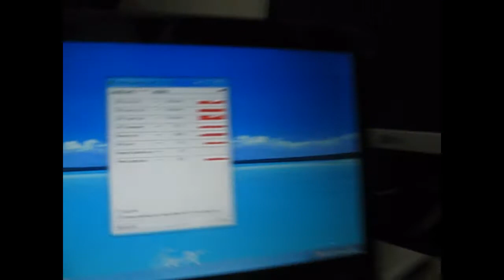Asus eeePC 1201N meets Avatar trailer HD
Now reproducing Avatar trailer in MOV format on 1080P.